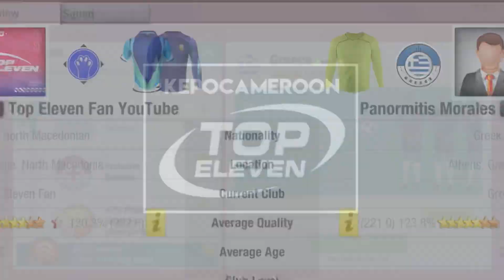Top Eleven 2023 - Proving Grounds: England | How to Beat Greece ‼️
^^ Enjoy ^^